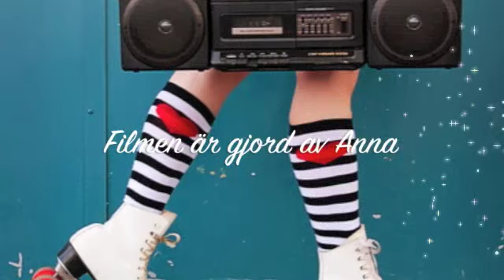The Royal Swedish Roller Derby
Häng med The Royal Swedish Roller Derby på en helt vanlig träning.